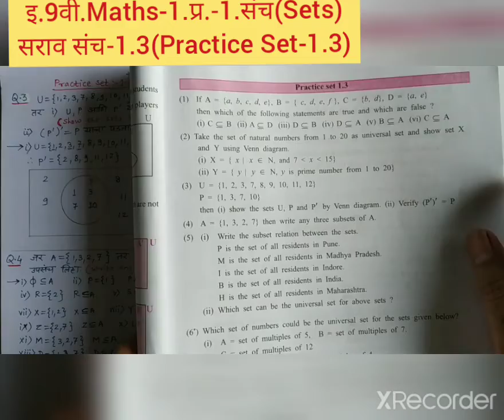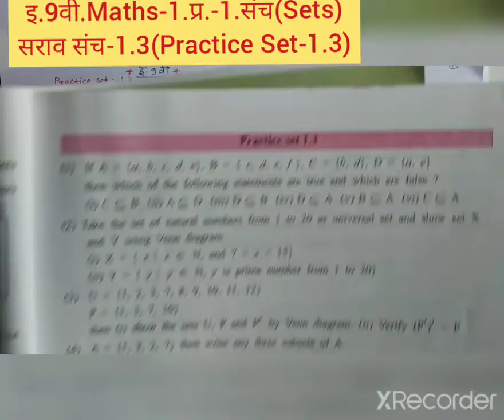इ.9वी.Maths-1.Ch-1.Sets(संच).सराव संच-1.3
Practice Set- 1.3 (सराव संच- 1.3)